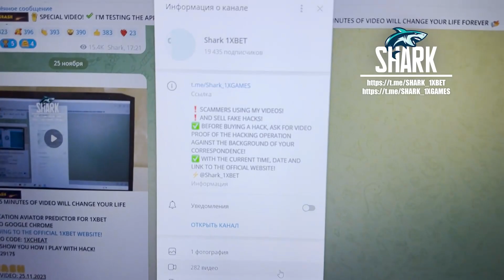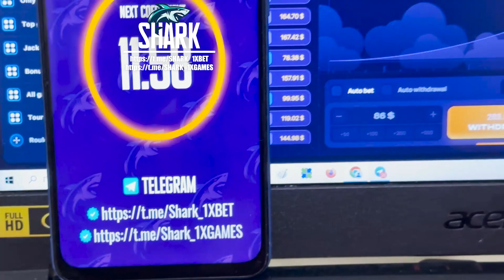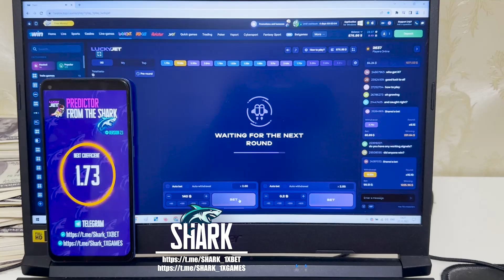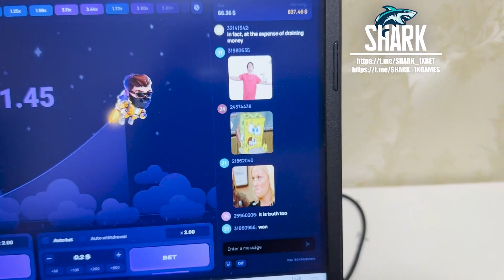PROOF VIDEO FOR AVIATOR PREDICTOR APPLICATION FOR 1WIN LUCKY JET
Hey you are on this channel. I tore it off 5000 in 2 min. Write to us in a telegram for all problems that arise. Bot-assistant for AVIATOR PREDICTOR brings a profit in 100 out of 100 attempts. You don't need to be IT specialists to use this programs. In general utopian. Whatch this short video to the end to understand just how it's functioning. 1WIN begging me stop. I say goodbye guys let's meet in betwinner. telegram account for communication